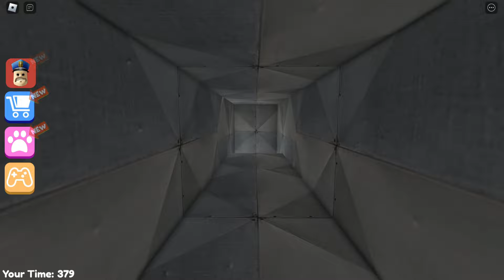POLICE GIRL PRISON RUN! OBBY Full Gameplay